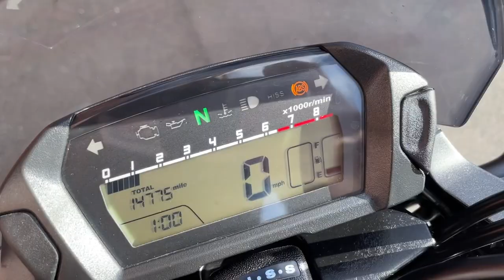Honda NC750S 2016 White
Honda NC750S 2016 65 Reg 14,775 Miles White